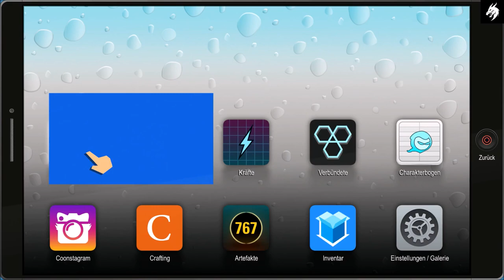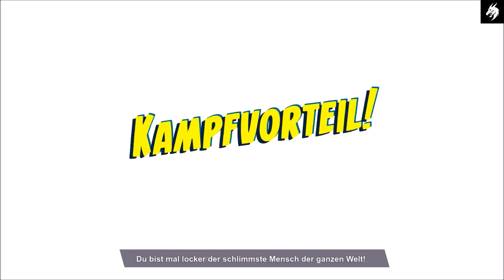SOUTH PARK : Die Rektakuläre Zerreißprobe (Deutsch) Gameplay HD Part #23